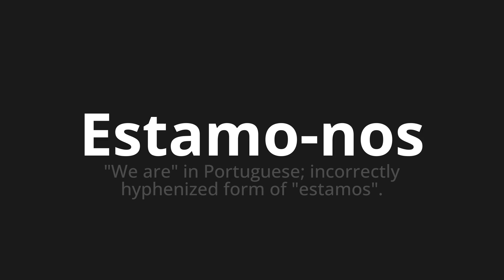How to pronounce Estamo-nos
Master the Pronunciation of 'Estamo-nos WHICH MEANS WE WILL ESTABLE' - which means : "We are" in Portuguese;Incorrectly Hyphenized Form of "We are." 📝 with @PortuguesePronunciation 🎓🗣️ - [Your Guide to Portuguese]

Learn to pronounce 'Estamo-nos' perfectly in Portuguese with our easy and engaging tutorial by @PortuguesePronunciation! 📖📽️ In this comprehensive video, we provide you with native speaker examples 🗣️👂 and phonetic breakdowns 🎵 to ensure you get the pronunciation just right.

How to say Let's stay in Portuguese